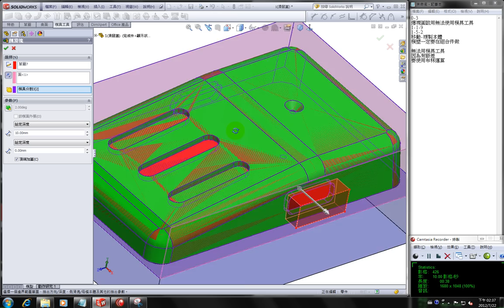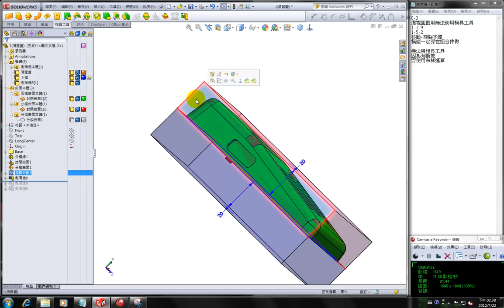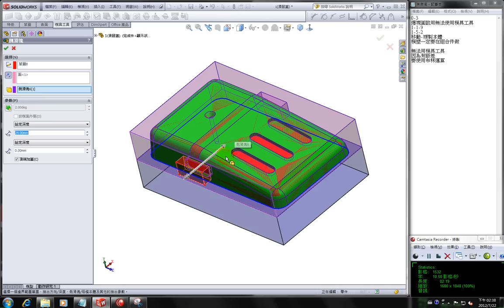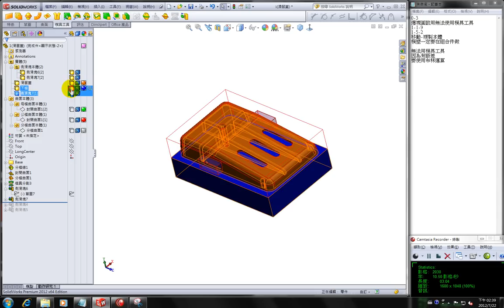模具工具 側滑塊